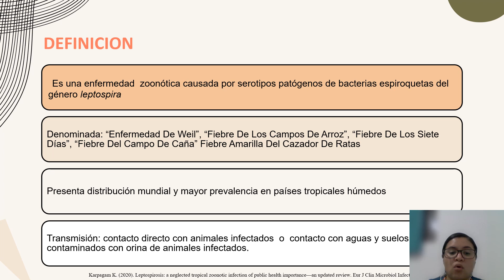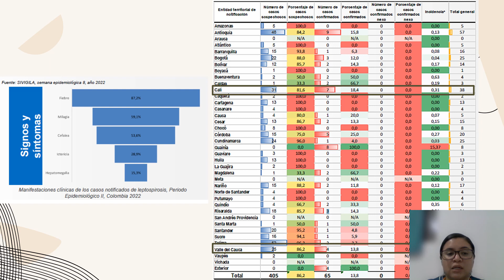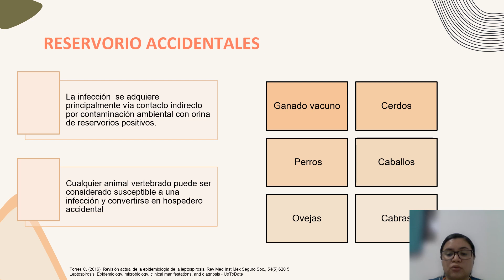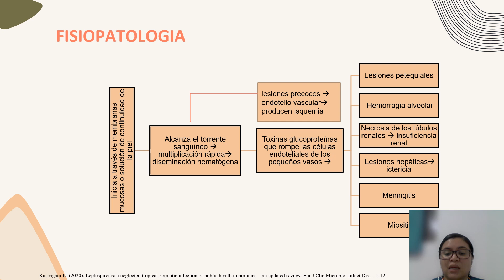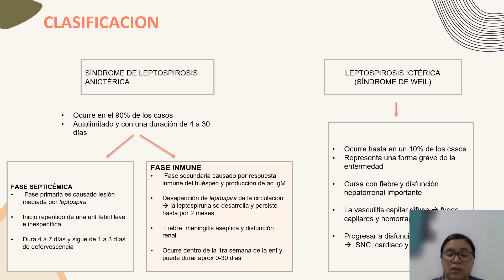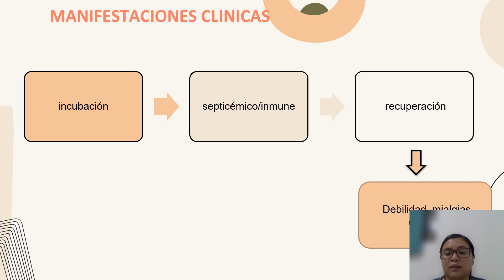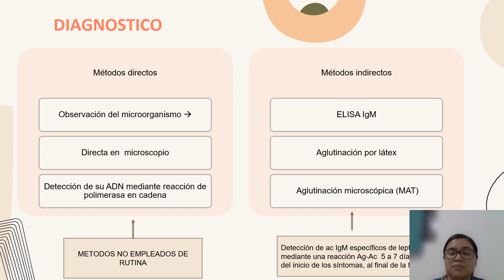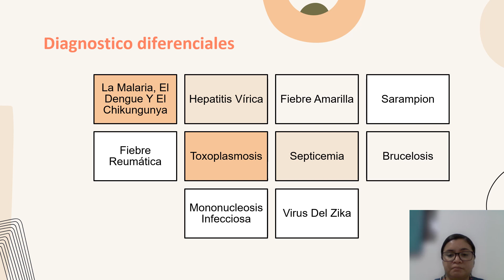LEPTOSPIROSIS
Expositora: Dra. Adriana Sarit.
Residente II año de Pediatría. UNILIBRE Cali.

Docente tutor: Dr. JUAN PABLO ROJAS H, MD, MSc, PhD(e)
 Infectólogo Pediatra, epidemiólogo y estudiante de doctorado en Salud